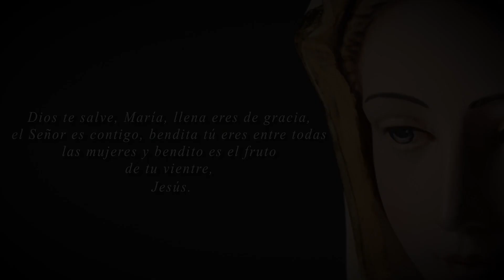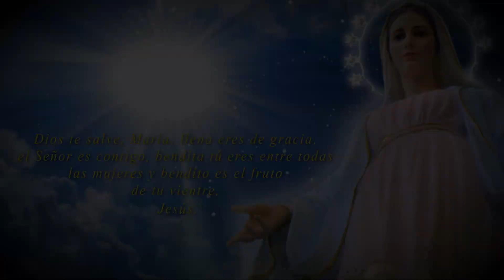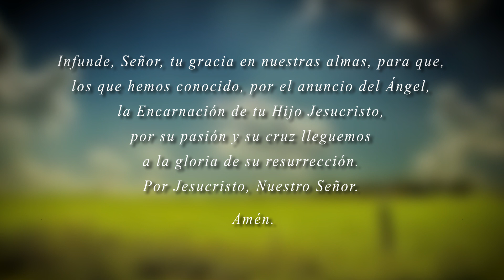Canal HN: El Ángelus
Canal HN
El Ángelus